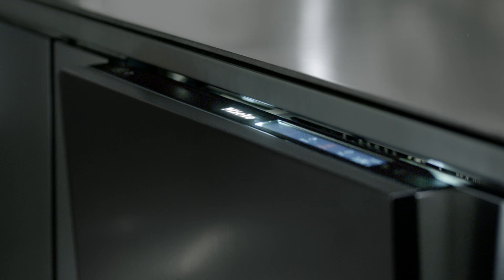Introducing Miele G7000 Series Dishwasher